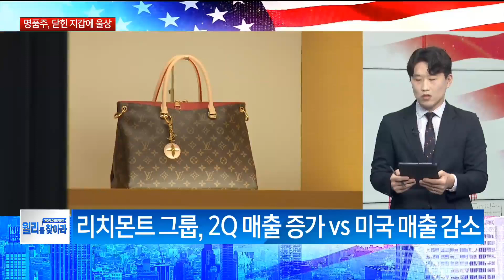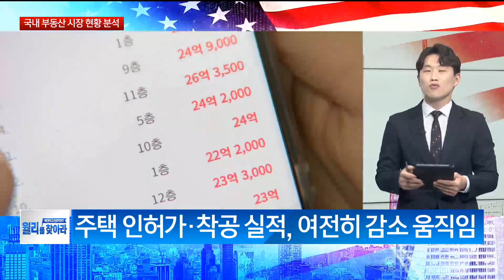명품 보복소비 시대 끝? 美·中 지갑 닫히자 주가 '울상' 매출 정상화 시점은?/ 월리를 찾아라/ 매일경제TV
명품 보복소비 시대 끝?
美·中 지갑 닫히자 주가 '울상'
매출 정상화 시점은?